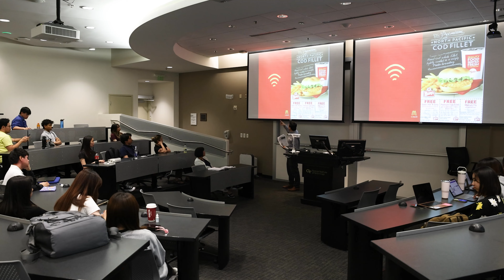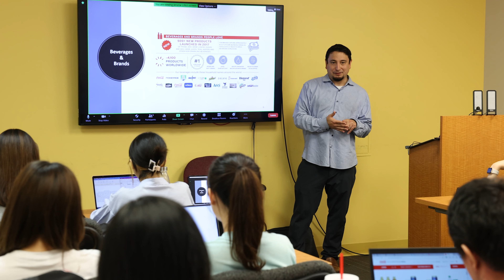OBIRIN BUSINESS PRACTICUM